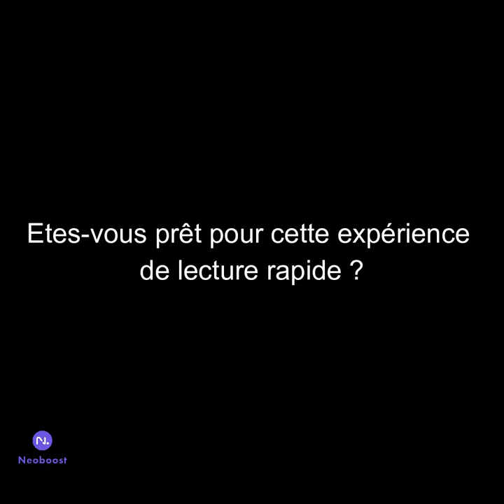Doublez votre vitesse de lecture en 30 jours - extrait du livre Alisio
Expérimentez la lecture d'un texte (un extrait du livre "Doublez votre vitesse de lecture en 30 jours" - Alisio, 2023) à la vitesse de 600 mots par minute.

Grâce à l'application Neoboost (Neoboost.fr) vous pouvez "muscler" votre cerveau pour qu'il puisse doubler votre vitesse de lecture en 30 jours d'entrainement.